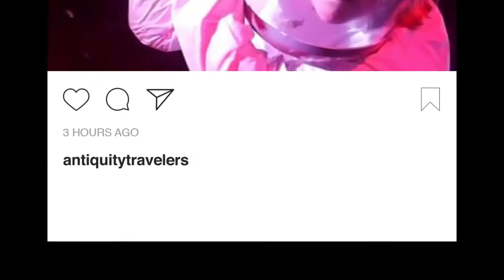ADP Breaking Barriers